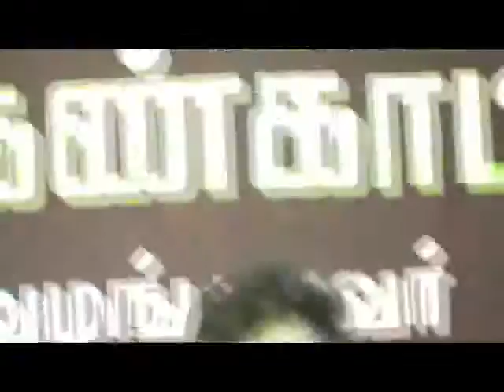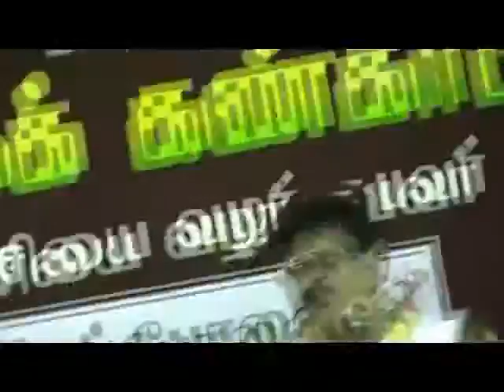003 SUKI SIVAM = PINNAL BOOK TRUST = VAZHAKKADU MANTRAM= NADUVARURAI = 2007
BY G SENGOTTAIYAN